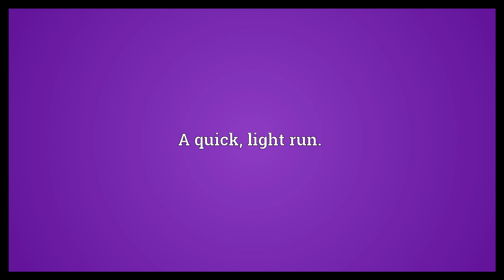Scamper Meaning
Video shows what scamper means. A quick, light run..  Scamper Meaning. How to pronounce, definition audio dictionary. How to say scamper. Powered by MaryTTS, Wiktionary